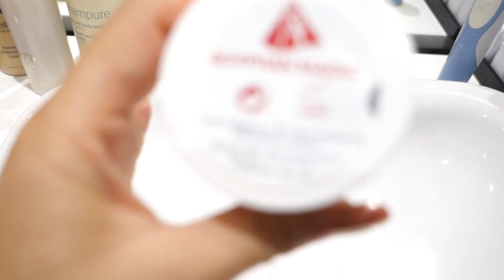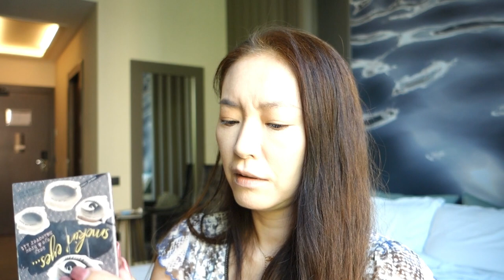Barcelona Trip Vlog Day 2 - Real Time Get Ready l Saeko Hamada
Welcome to Barcelona Trip Day 2. I am getting ready to attend formal Family ceremony and gathering. I show you step by step what I did. Please excuse my wet hair and No makeup face to start the video. There are short clip from the Roof top of Hotel Condes also. I hope you enjoy this video. Please share your favourite spots in Barcelona in box below. This video will continues to Barcelona Trip 3.